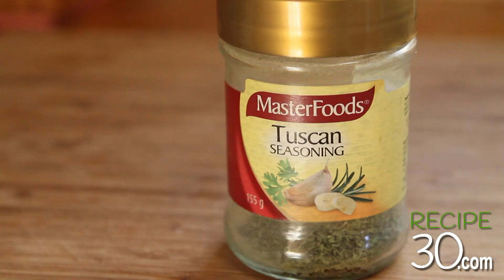Fastest roast chicken recipe in 5 minutes! - Recipe30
Prepared under five minutes with roast potatoes and pumpkin
The purpose of this recipe is to demonstrate that anyone can prepare a roast chicken faster than buying it.  Around five minutes preparation is all it takes, throw it in the oven, forget it about it and relax for ninety minutes and there you have it, dinner is served. The fastest roasting recipe.

FAN MAIL:
VICTORIA AUSTRALIA